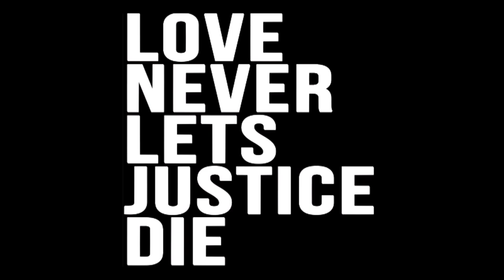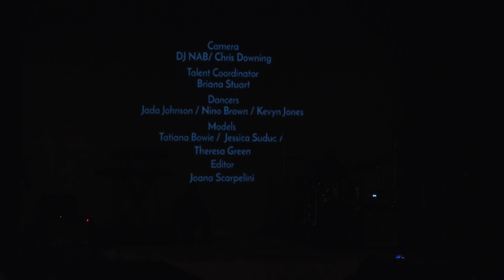Michael Bowie - Millennium Stage (March 3, 2018)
D.C. bassist and musical director Michael Bowie will bring artists and audience together in a dynamic, multimedia live-video performance exploring themes of social justice, freedom, and the human toll on oppression. Utilizing some of D.C.’s finest musicians and dancers, You Haven’t Done Nothin will channel a diverse America in which public demonstration and fundamental freedoms are a right for all people.